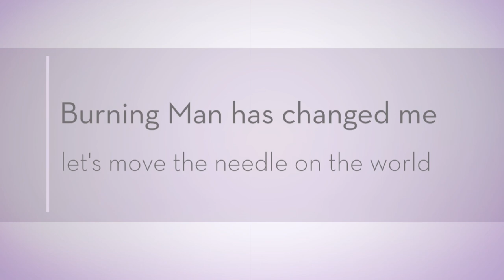Burning Man | Trey Ratcliff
— this song is the amazing Baalbec.

How did I make the slideshow? See this